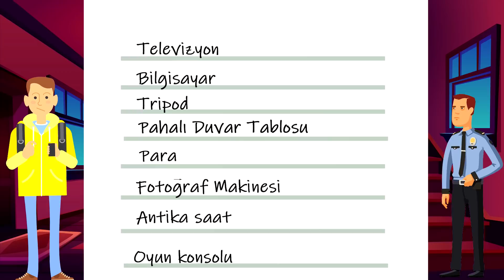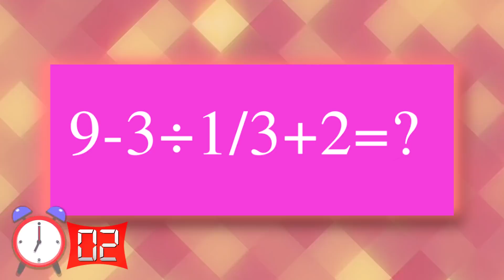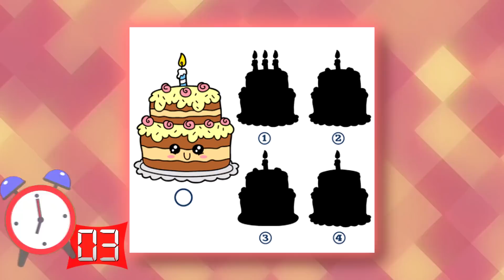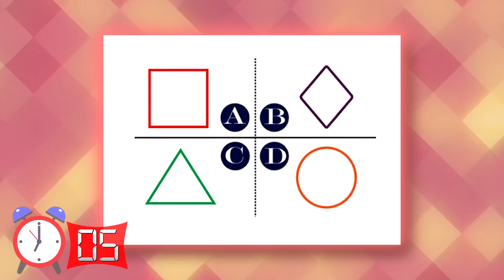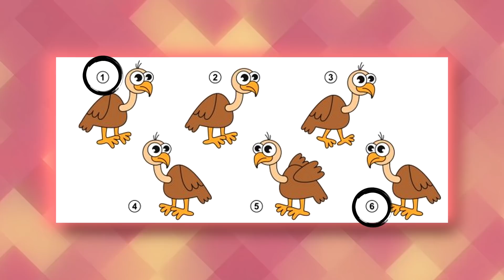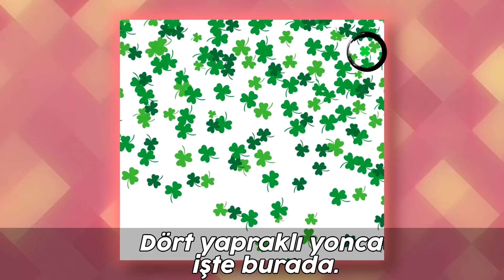Hangi Doktor Katil? Sherlock Holmes Gibi Düşünmeniz Gereken Zorlu Bulmacalar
Hangi Doktor Katil? Sherlock Holmes Gibi Düşünmeniz Gereken Zorlu Bulmacalar! Bakalım kimler bu sorulara kendisine verilen süre içerisinde  cevap bulabilecek?